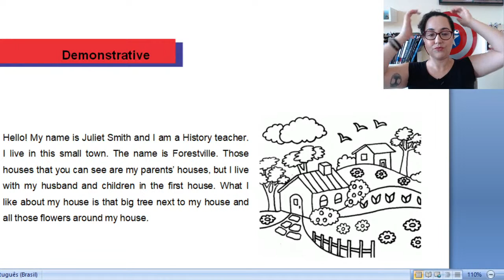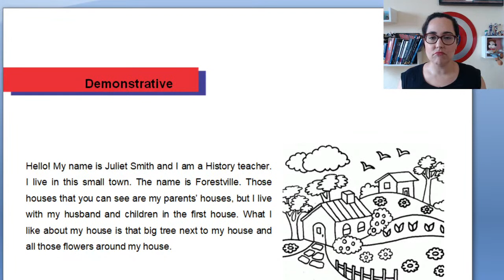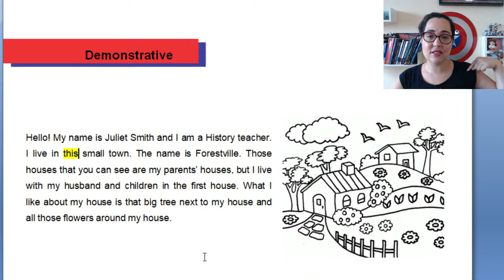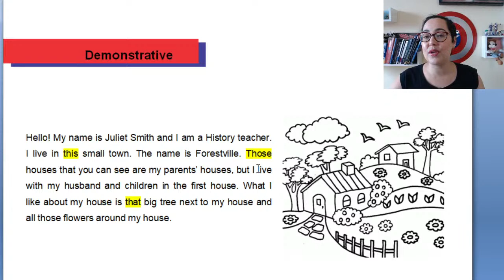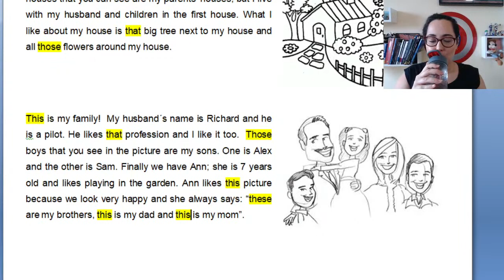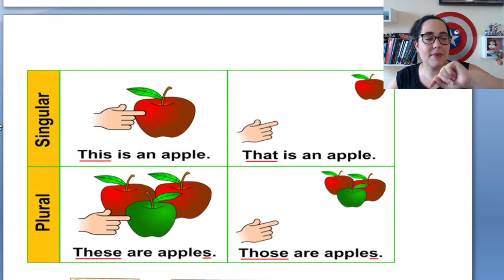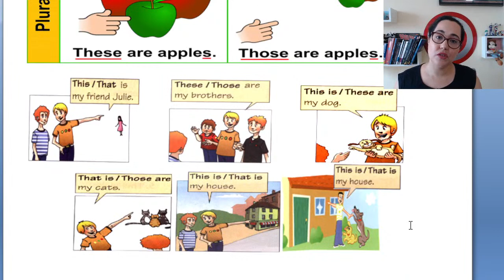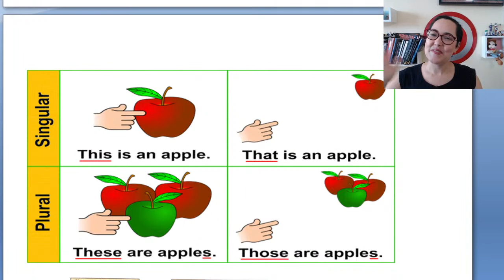Aula de inglês - Aprenda de forma simples os pronomes demonstrativos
👉Aulas de inglês ao vivo YouTube todas  ás Quarta :19:00 e aos Sábados :08:00.

👉Para receber o aviso das próximas aulas e abertura das vagas  do Curso de inglês Be Ready, link abaixo:

Participe do nosso lino do Telegram e receba conteúdos gratuitos de inglês semanalmente: